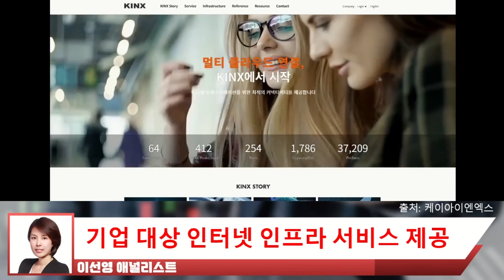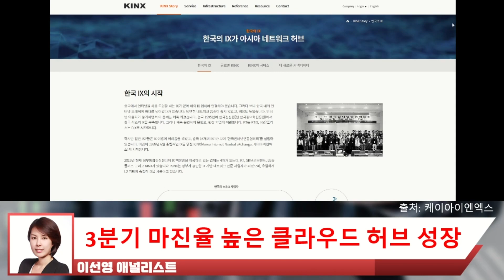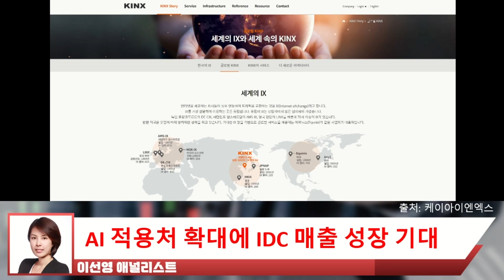'이것' 확대에 수혜 기대! 24년에도 더 성장한다?